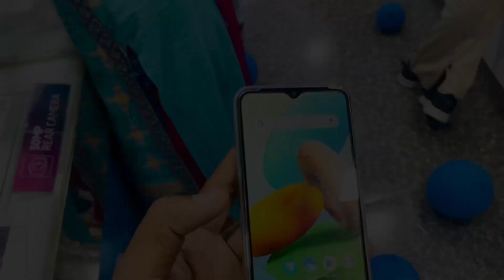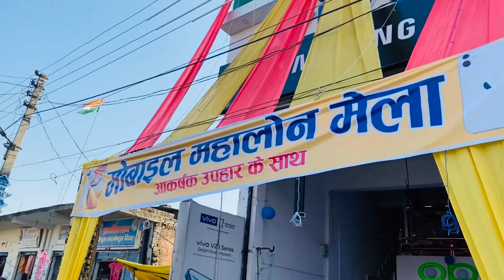Finally Bhai Ghar Aa Gaya 6 Mahine Bad🥳🥳 | Gifted New Phone📱 To Di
Hey Guyz ,Today I'm Going To ALBERT hall Museum And Egyption 2400 year Old Mummy With My best Friend Tanuj And Have So Much Fun Their And To Explore With you Amazing And Famous Places... In This Vlog I explored With You Awesome places and beautiful nature and amazing scenes...

Here on this channel I'll provide you better travel vlogs which you'll enjoy a lot.